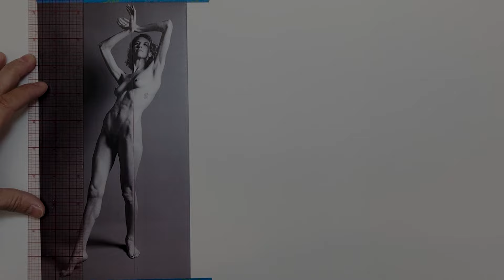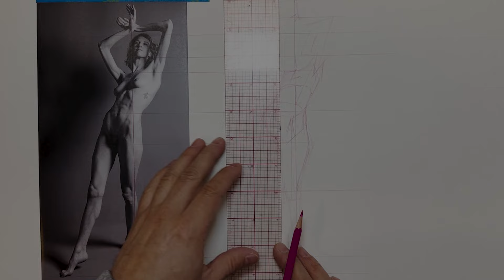Figure drawing one to one ratio